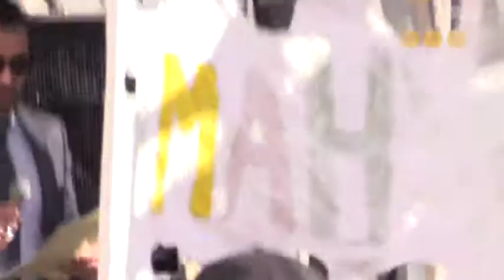Worldwide Marijuana March 2015, Copenhagen, Denmark - FREE THE WEED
Endnu et år med demonstration for legalisering af cannabis